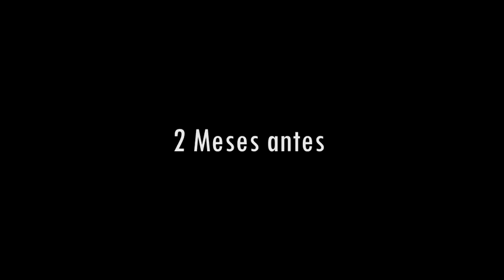CONTIGO APRENDI♥♥ ♥Dasent SL Ft Elias Ayaviri Rap Romantico